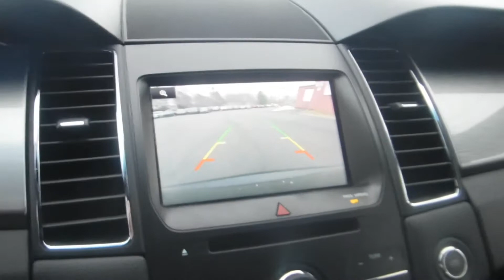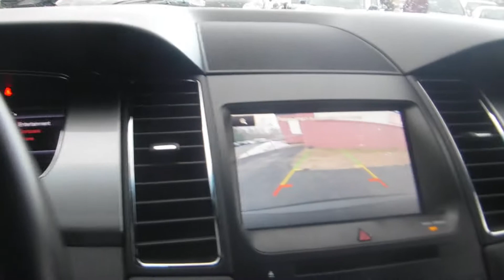2015 Ford Taurus SEL